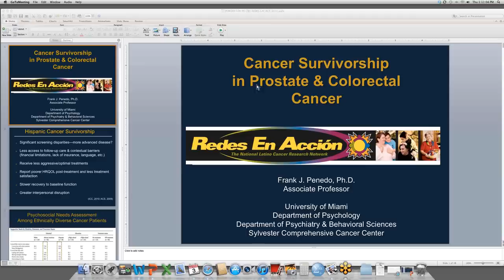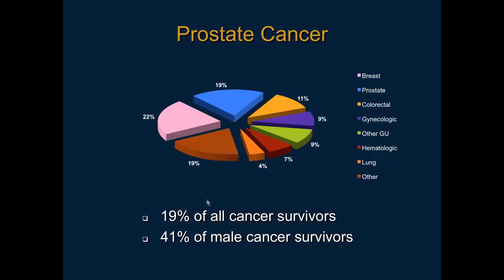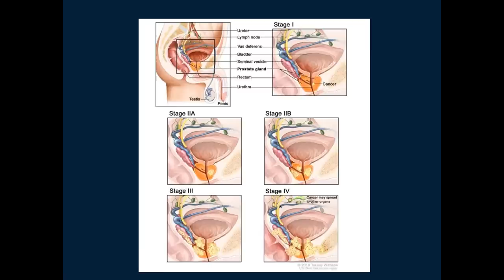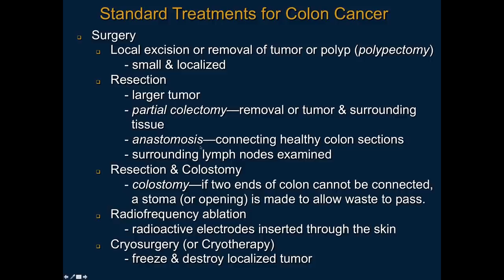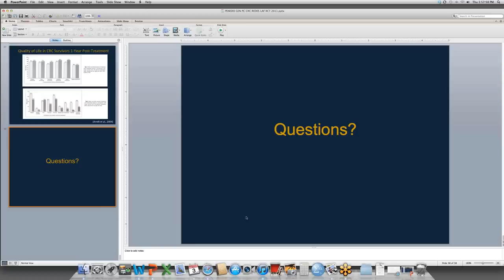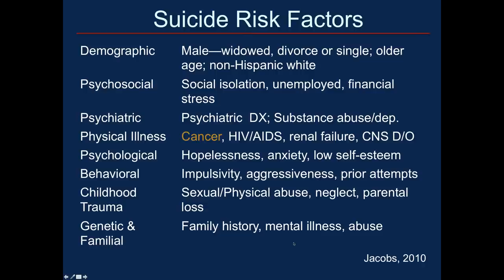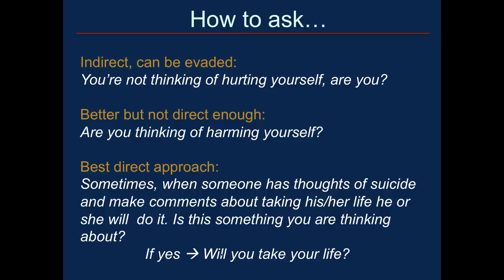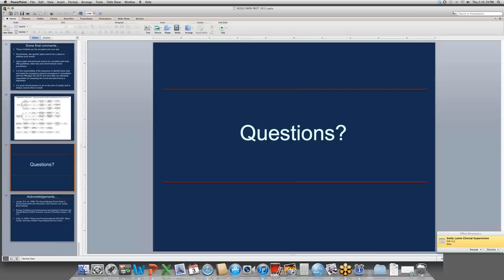Emergency Protocol and Cancer Training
Redes En Acción: The National Latino Cancer Research Network has released three videos on cancer issues and research methods that were used to train Redes En Acción researchers and patient navigators in San Antonio, Austin and Miami involved in a study examining how patient navigators who use the LIVESTRONG Cancer Navigation Services Program can improve the quality of life of Latino breast, colorectal and prostate cancer survivors.

The videos are designed specifically for the study, funded by the National Cancer Institute; but the videos may be useful in any patient navigator studies involving Latinos.

Video 1 teaches researchers and patient navigators the proper steps on how to manage a potential mental health emergency or psychological related emergency that may arise during a survivor's participation in the research study, as well as specific trainings on two cancer types, prostate and colorectal (from Nov. 3, 2011).

Video 2 covers various lectures related to the research project including: a project overview; a LIVESTRONG Cancer Navigation Center overview; a training on an online database; and research implementation overview (from Nov. 4, 2011).

Video 3 features a presentation on breast cancer by Dr. Alfredo Santillán-Gómez, surgical oncologist at The University of Texas Health Science Center at San Antonio (from Nov. 15, 2011).

For more information about Redes En Acción, Redes En Acción is led by the the Institute for Health Promotion Research at The University of Texas Health Science Center at San Antonio, the team behind SaludToday.